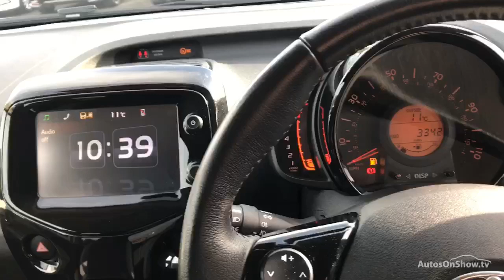TOYOTA AYGO VVT-I X-PRESS WHITE 2017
2017 TOYOTA AYGO VVT-I X-PRESS HATCHBACK PETROL, in WHITE